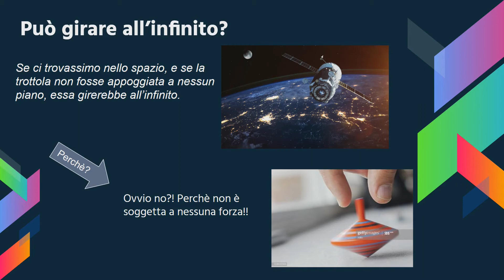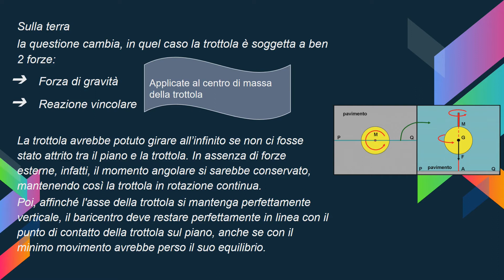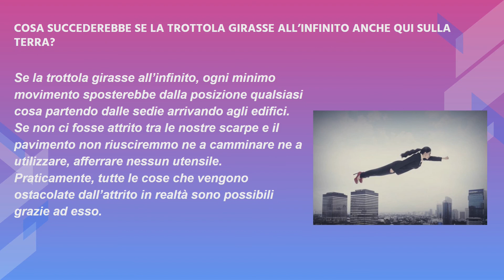Concorso SxT Errori: La Delta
Liceo  Scientifico  "Vito  Volterra" di Fabriano